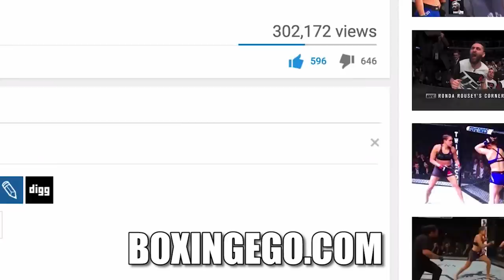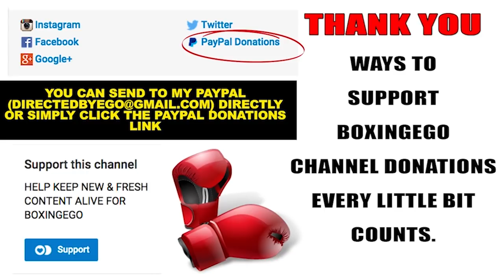(SIZE MATTERS) VASILIY LOMACHENKO & GUILLERMO RIGONDEAUX FACE OFF & SIZED UP IT'S NOT WHAT YOU THINK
LOMACHENKO AND RIGONDEAUX FACE OFF FOR THE FIRST TIME!!! EGO OF BOXINGEGO (FORMERLY EGOSWORLD1) ANALYZES THE SUBJECT OF SIZE ADVANTAGE FOR THIS ANTICIPATED FIGHT.